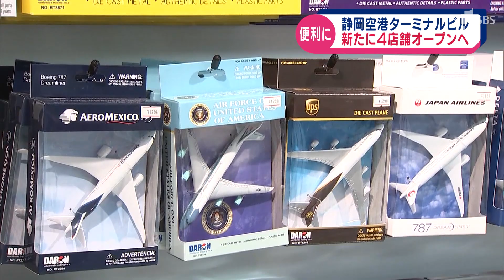静岡空港に新たに４店舗 ターミナルビル より便利に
整備が進んでいる静岡空港のターミナルビルに２月６日からまた新たな店舗がオープンします。
　今回、静岡空港に新たにオープンするのは、県内の地場産品を扱った店など４店舗です。伊藤園の直営店にはお茶の試飲コーナーが設けられて、その場で淹れたてのお茶を楽しめるほか、静岡産の茶葉が約２０種類置かれ外国人にも日本のお茶文化を知ってもらう場となっています。また、県内唯一の航空グッズの店舗もリニューアルし、飛行機の模型などの商品をそろえて航空ファンや家族層を取り込みたい考えです。
　「食べるところや見るところがあり、ミニ商業施設のように楽しんでもらえる。ここを目的に来てもらえればいいなと思う」（富士山静岡空港株式会社・田倉義弘さん）
　新たな店舗は６日の１０時３０分からオープンする予定で、静岡空港では３月末までに免税店などさらに２店舗を加えて１４店舗を構える計画です。